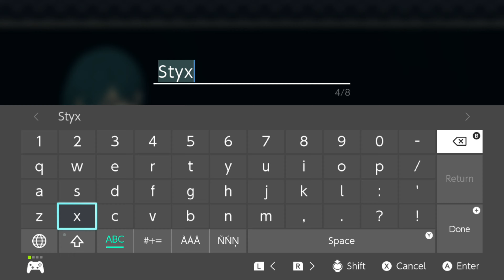Fire Emblem Three Houses part 1